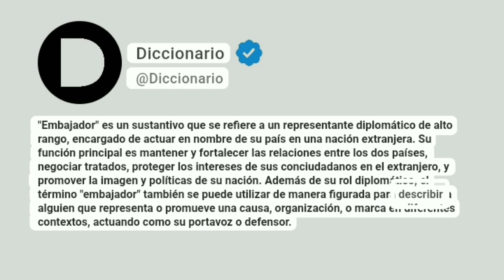Embajador Significado En Español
"Embajador" es un sustantivo que se refiere a un representante diplomático de alto rango, encargado de actuar en nombre de su país en una nación extranjera. Su función principal es mantener y fortalecer las relaciones entre los dos países, negociar tratados, proteger los intereses de sus conciudadanos en el extranjero, y promover la imagen y políticas de su nación. Además de su rol diplomático, el término "embajador" también se puede utilizar de manera figurada para describir a alguien que representa o promueve una causa, organización, o marca en diferentes contextos, actuando como su portavoz o defensor.